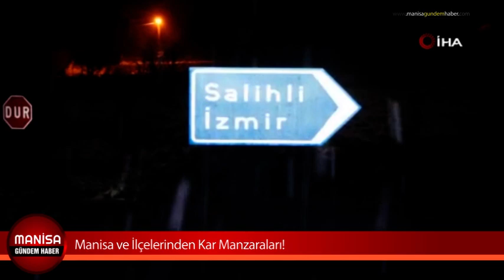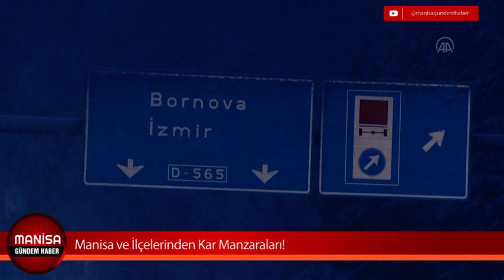Manisa'dan Kar Manzaraları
Manisa ve ilçelerinde yıllar sonra kar yağdı. Yağan kar nedeniyle vatandaşlar sokağa çıkma kısıtlamasına aldırmadan, cadde ve sokaklarda karın keyfini kartopu oynayarak çıkarttı. Manisa'da yağan kar kartpostallık görüntülere de sahne oldu. Manisa'dan yağan yoğun kar sürücülere de zor anlar yaşattı. Manisa'daki kar manzaraları görenleri yıllar sonra şaşkınlık yaşattı.